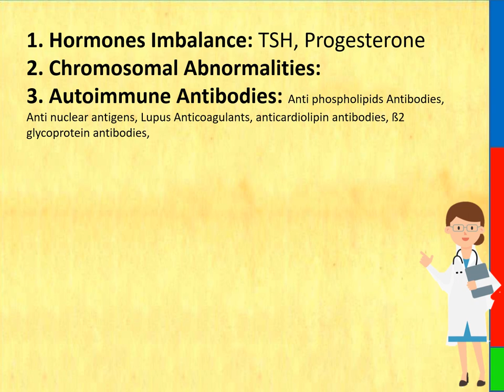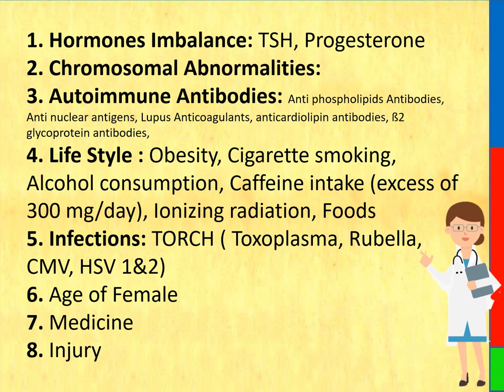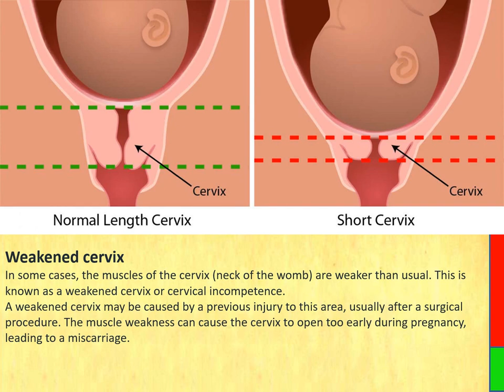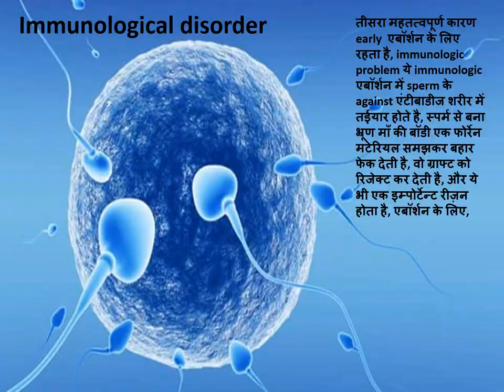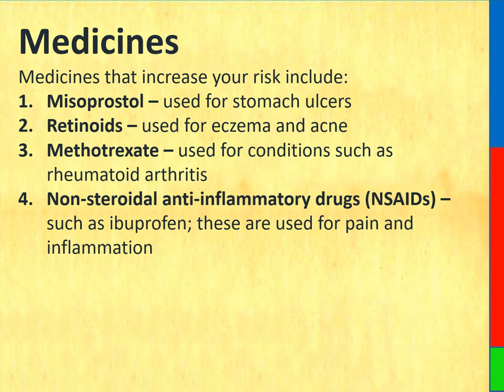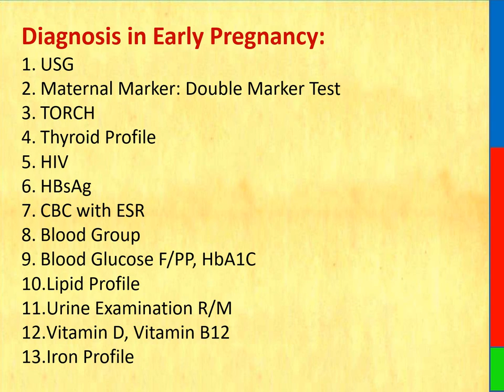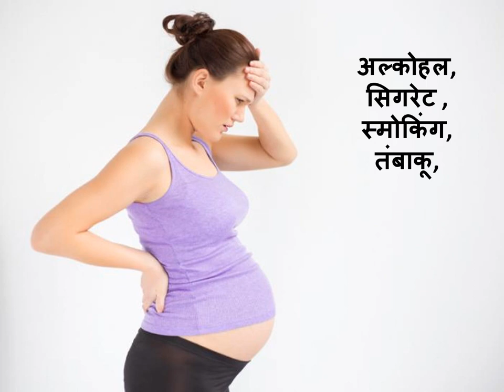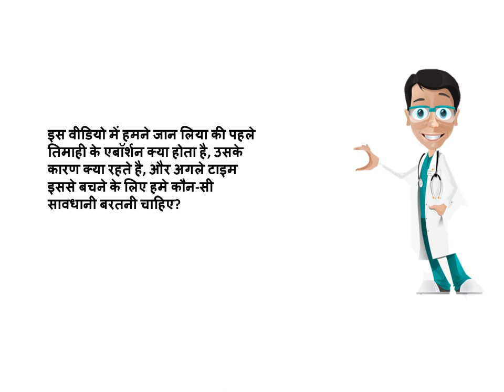8 main causes of abortion or miscarriage in first 3 months of pregnancy in hindi || गर्भपात के कारण,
abortion pill process
abortion kit
abortion pill experience story time
abortion tips in malayalam language
abortion lecture
abortion tablet for 1 month pregnancy telugu
abortion ke kitne din baad sex karna chahiye
abortion short film
abortion kitne mahine mein karwa sakte hain
abortion kyu hota h
abortion kyu karte hai
bar bar abortion kyu hota hai
abortion me behosh kyu hota ha

abortion pill process
abortion kit
abortion lecture
How many days after abortion should one have sex?
abortion short film
In how many months can abortion be done?
due to abortion
Why abortion?
why abortion
Why is abortion happening again and again?
Why is there unconsciousness during abortion?

ਗਰਭਪਾਤ ਦੀ ਗੋਲੀ ਦੀ ਪ੍ਰਕਿਰਿਆ
ਗਰਭਪਾਤ ਕਿੱਟ
ਗਰਭਪਾਤ ਦੀ ਗੋਲੀ ਦਾ ਅਨੁਭਵ ਕਹਾਣੀ ਸਮਾਂ
ਮਲਿਆਲਮ ਭਾਸ਼ਾ ਵਿੱਚ ਗਰਭਪਾਤ ਦੇ ਸੁਝਾਅ
ਗਰਭਪਾਤ ਲੈਕਚਰ
ਤੇਲਗੂ 1 ਮਹੀਨੇ ਦੀ ਗਰਭ ਅਵਸਥਾ ਲਈ ਗਰਭਪਾਤ ਦੀ ਗੋਲੀ
ਗਰਭਪਾਤ ਤੋਂ ਬਾਅਦ ਕਿੰਨੇ ਦਿਨਾਂ ਬਾਅਦ ਸੈਕਸ ਕਰਨਾ ਚਾਹੀਦਾ ਹੈ?
ਗਰਭਪਾਤ ਛੋਟੀ ਫਿਲਮ
ਗਰਭਪਾਤ ਕਿੰਨੇ ਮਹੀਨਿਆਂ ਵਿੱਚ ਕੀਤਾ ਜਾ ਸਕਦਾ ਹੈ?
ਗਰਭਪਾਤ ਦੇ ਕਾਰਨ
ਗਰਭਪਾਤ ਕਿਉਂ?
ਕਿਉਂ ਗਰਭਪਾਤ
ਵਾਰ-ਵਾਰ ਗਰਭਪਾਤ ਕਿਉਂ ਹੋ ਰਿਹਾ ਹੈ?
ਗਰਭਪਾਤ ਦੌਰਾਨ ਬੇਹੋਸ਼ੀ ਕਿਉਂ ਹੁੰਦੀ ਹੈ?

গর্ভপাত পিল প্রক্রিয়া
গর্ভপাত কিট
গর্ভপাত পিল অভিজ্ঞতা গল্প সময়
মালায়ালাম ভাষায় গর্ভপাতের টিপস
গর্ভপাত বক্তৃতা
তেলুগু 1 মাসের গর্ভাবস্থার জন্য গর্ভপাত ট্যাবলেট
গর্ভপাতের কত দিন পর সহবাস করা উচিত?
গর্ভপাত শর্ট ফিল্ম
কত মাসে গর্ভপাত করা যায়?
গর্ভপাতের কারণে
কেন গর্ভপাত?
কেন গর্ভপাত
কেন বারবার গর্ভপাত ঘটছে?
গর্ভপাতের সময় কেন অজ্ঞান হয়?

اسقاط حمل کے بعد ماہواری کب آتی ہے؟
اسقاط حمل کی گولی کا عمل
اسقاط حمل کٹ
اسقاط حمل کی گولی کے تجربے کی کہانی کا وقت
ملیالم زبان میں اسقاط حمل کے نکات
اسقاط حمل لیکچر
1 ماہ کے حمل کے لیے اسقاط حمل کی گولی تیلگو
اسقاط حمل کے کتنے دن بعد جنسی تعلق قائم کرنا چاہیے؟
اسقاط حمل کی مختصر فلم
اسقاط حمل کتنے مہینوں میں ہو سکتا ہے؟
اسقاط حمل کی وجہ سے
اسقاط حمل کیوں؟
اسقاط حمل کیوں
بار بار اسقاط حمل کیوں ہو رہا ہے؟
اسقاط حمل کے دوران بے ہوشی کیوں ہوتی ہے؟

THIS VIDEO ALSO COVER:
Top 8 causes of miscarriage

• Abnormality of a gene or chromosome
• The problem of hormonal imbalance in women
• obesity
• Uterine Abnormalities
• Toxin-induced abortion
• Uterine infection
• congenital malformations
• Immune disorders - some autoimmune disorders cause recurrent miscarriages.
• Blood clotting disorders
• diabetes

Thanks & Regards
Healths Rainbow